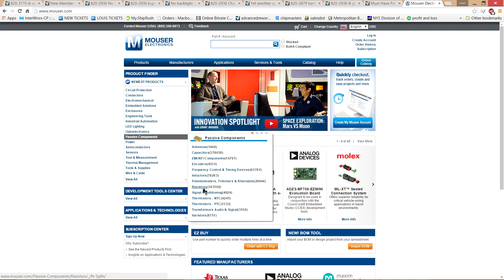Where and how do I find resistors?